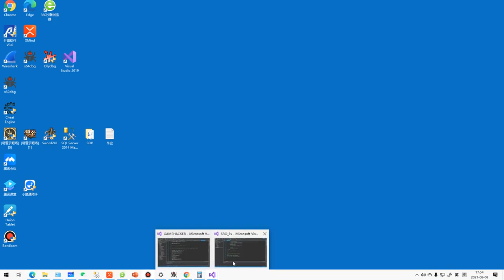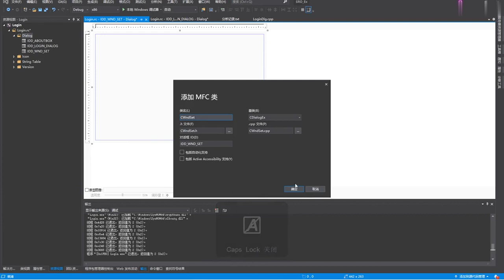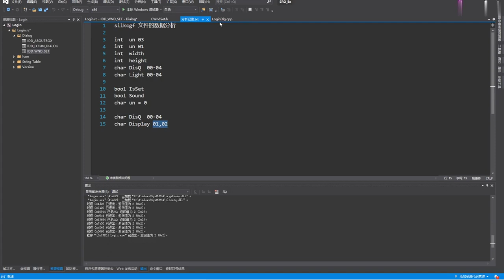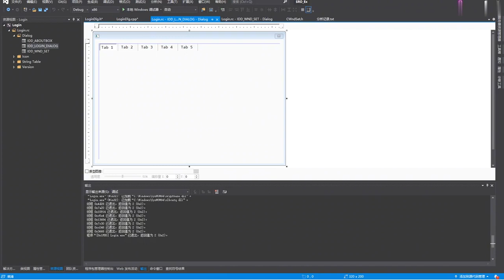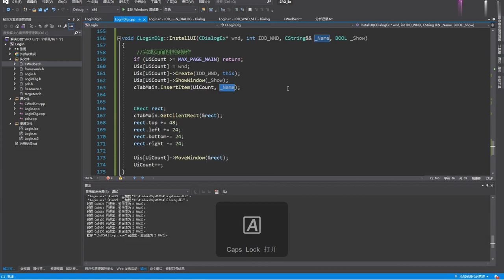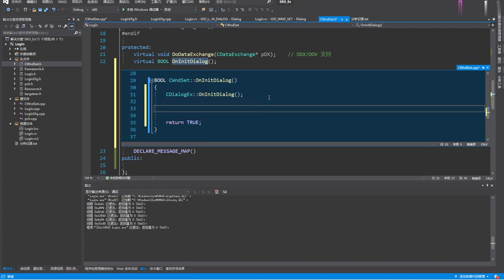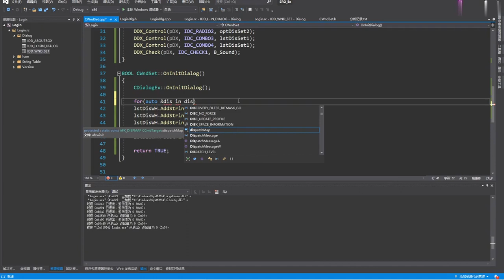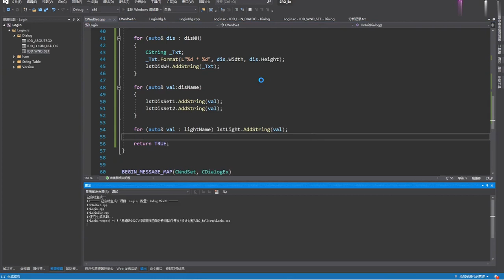3 4 C++逆向插件开发 游戏登陆器的UI搭建 易道云编程